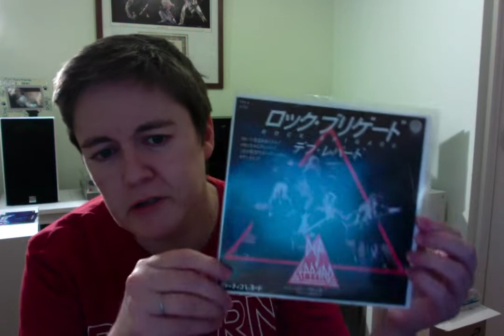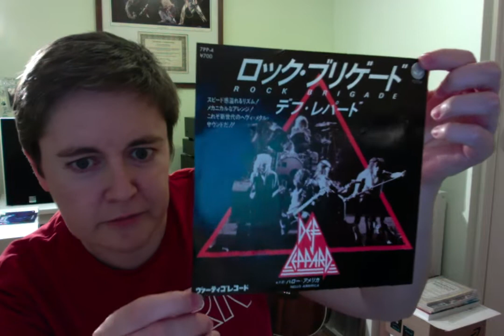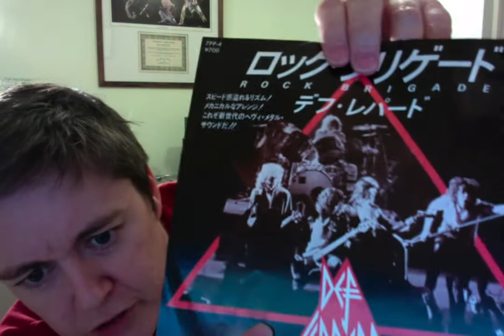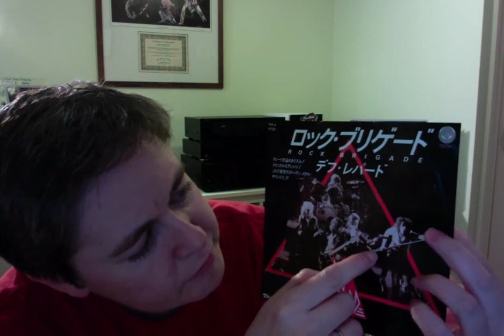VC: Happiness is a Grail in the mail.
Quick showing of a super grail I've finally managed to land a copy of.